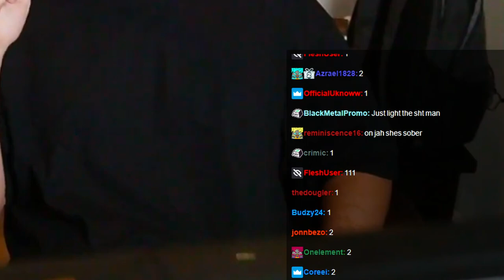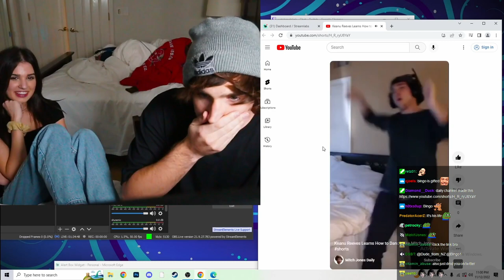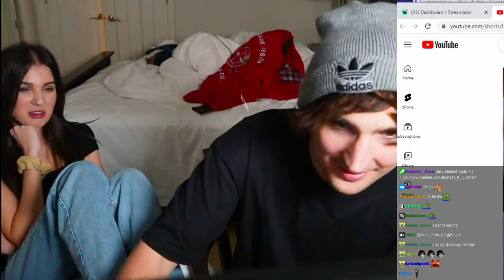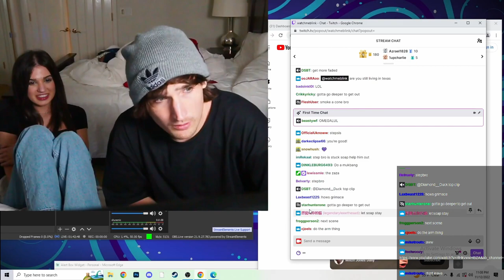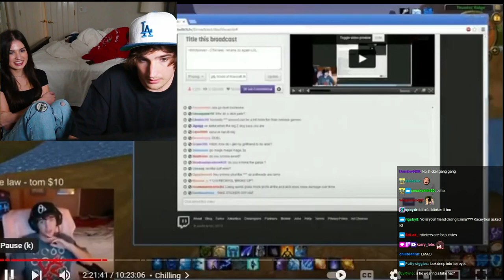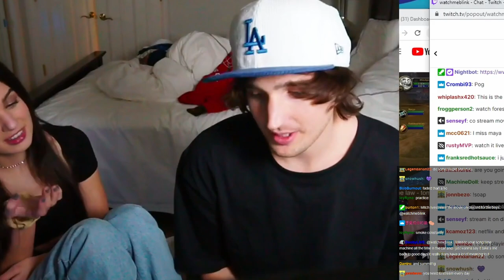Smoking Weed w/ Soap | Mitch Jones Highlights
Mitch Jones smokes weed with soap

00:00 intro
00:20 The zaza
00:50 NOT THE ARMPIT
01:10 ZAZA YEP
03:09 Mitch makes a move Pog
03:23 pillow HUH
03:47 Beta Jones
04:09 soap PepeLaugh
04:36 KEKW that was such a sweet dono
05:37 Ethan's weed fund
5:59 MITCH ITS 4 AM OMEGALUL
7:11 Leafy Jones
7:43 Who is Keanu Reeves? soap PepeHands
8:14 Mitch Jones recognized by the police
8:43 Mitch's sister
9:12 Streamer brain rot lmao
10:03 Mitch's new hat
11:22 Mitch thanks for lending me ur lambo
11:40 pepeWAVE
11:57 outro